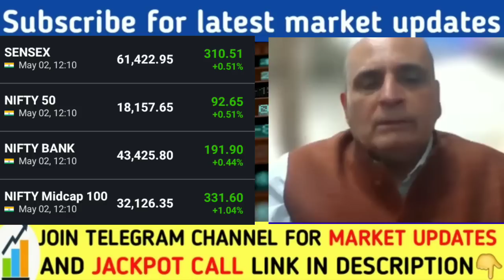ट्रेडर्स सावधान रहे | Sanjiv bhasin latest today | Nifty Banknifty prediction | Reliance share hdf